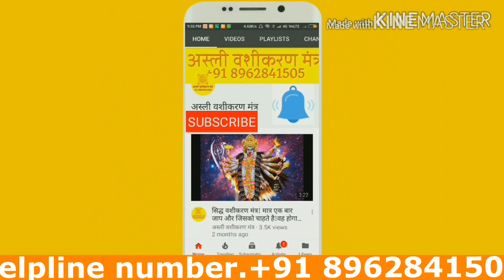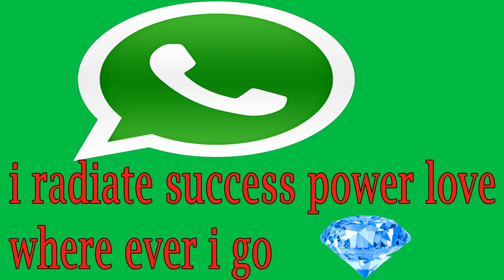सिद्ध शक्तिशाली वशीकरण मंत्र की शक्ति से तुरंत स्त्री वशीभूत होगी|| Siddh Vashikaran Mantra